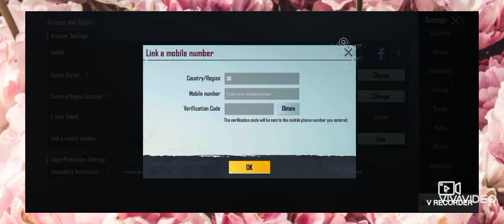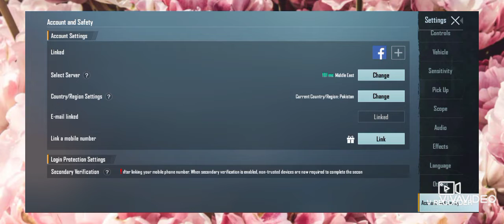hak hona ka no chance ok 💯 persent reall